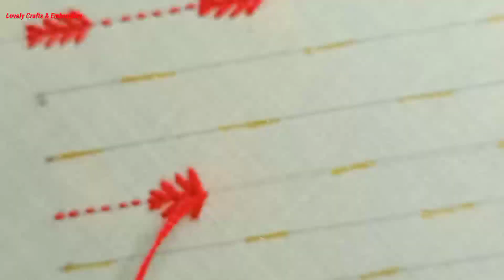Most Beautiful Nokshi katha Stitch - Traditional nokshi katha Stitch tutorial For Beginners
Hand embroidery nokshi katha design
Nokshi katha stitch for beginners
Hi friends
new nokshi katha design 2023
Hand embroidery stitch
Hand embroidery nokshi kantha stitch tutorial
baby nokshi kathar design